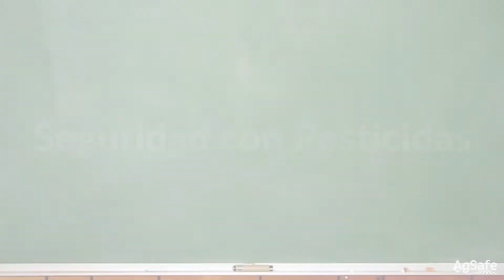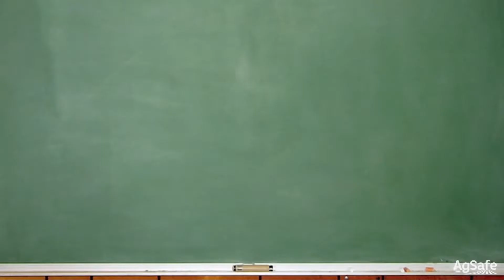CHEMICAL PESTICIDE SAFETY ORIENTATION | SPANISH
Cuando se usan pesticidas químicos, los peligros y riesgos comienzan tan pronto como abre el recipiente y comienza el proceso de mezclado. Este video identifica los síntomas de la exposición, cómo prevenir la exposición y los procedimientos para identificar el uso de pesticidas químicos.

When using chemical pesticides the hazards and risks begin as soon as the container is opened and the mixing process begins. This video identifies the symptoms of exposure, how to prevent exposure and procedures for identifying chemical pesticide use.